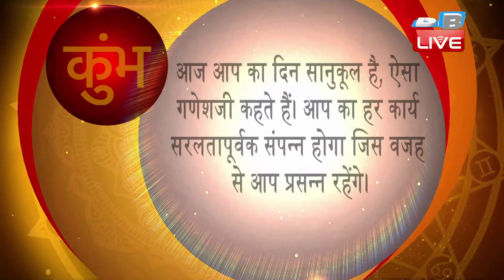2 April 2021|आज काराशिफल | Today Astrology|TodayRashifal in Hindi | AstroLive​​​​​​​​​​​​​​​​​​​​​​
2 April 2021|आज काराशिफल | Today Astrology|TodayRashifal in Hindi | AstroLive​​​​​​​​​​​​​​​​​​​​​​